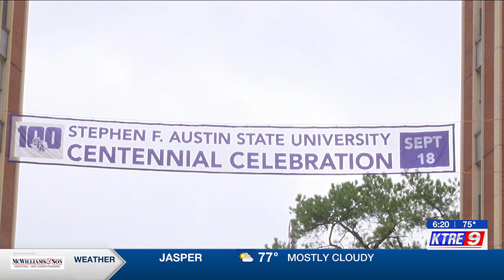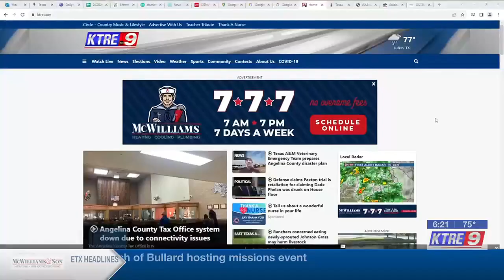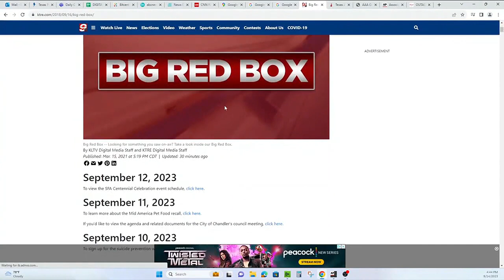Artifacts show depth of SFA’s 100-year history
SFA is preparing to celebrate it’s centennial anniversary.